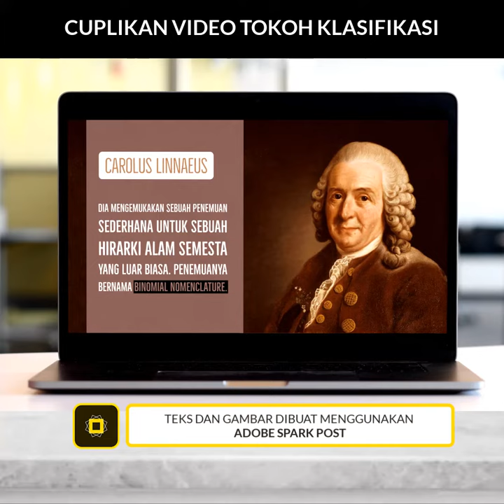IKLAN WEBINAR PEMBUATAN POWERPOINT MENGGUNAKAN ADOBE SPARK POST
12 Agustus 2020 Mr. Klik adakan kegiatan live pukul 19.00 Semoga dapat bermanfaat untuk menjadi Guru yang inovatif